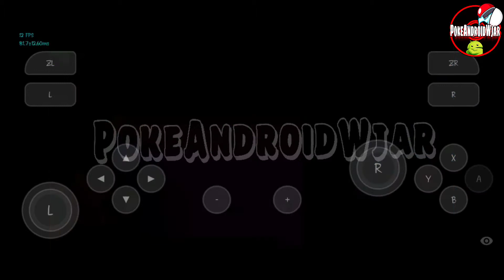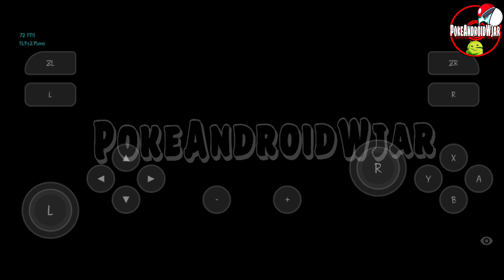Nuevos Avances Pokémon Let's Go Pikachu En Skyline 2022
Bienvenidos Amigos Android,

Ya Pokémon Let's Go Pikachu es un poco más Jugable, en esta nueva versión de Skyline en su versión 1340. Muy buena Noticia y esperemos que se siga actualización para mejor

Celular Utilizado: Poco X3 Pro 128 de ROM, 6 De Ram y Snapdragon 860

DESCARGO DE RESPONSABILIDAD: Descargo de responsabilidad de derechos de autor Según la Sección 107 de la Ley de derechos de autor de 1976, se permite el "uso justo" para fines tales como críticas, comentarios, informes de noticias, enseñanza, becas e investigación. El uso justo es un uso permitido por el estatuto de derechos de autor que de otro modo podría estar infringiendo. El uso sin fines de lucro, educativo o personal inclina la balanza a favor del uso justo. ESTE VÍDEO ES SOLO POR DIVERSIÓN e INFORMATIVO. Sin intenciones de infringir los derechos de autor.